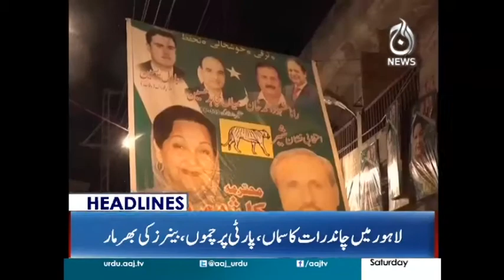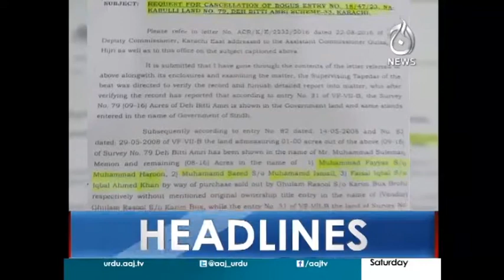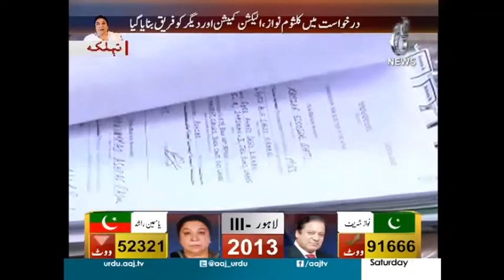Ye Sab Daku Hain Kya? - Headlines 9 PM 16 September 2017 | Aaj News